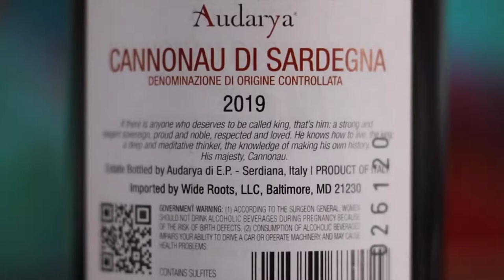Audarya Wines - Spin The Bottle Wine Company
An overview of the wines of Audarya, a celebrated producer in Sardinia.